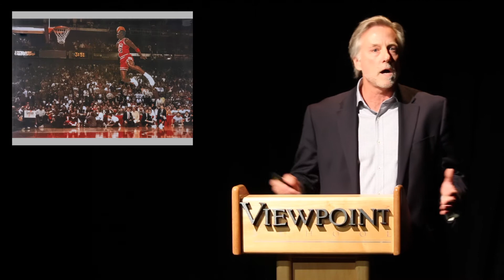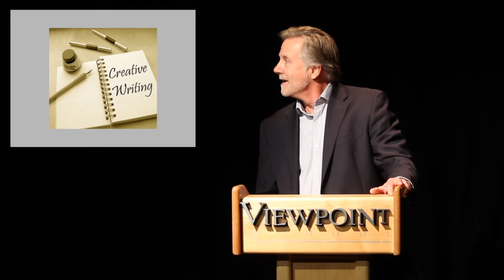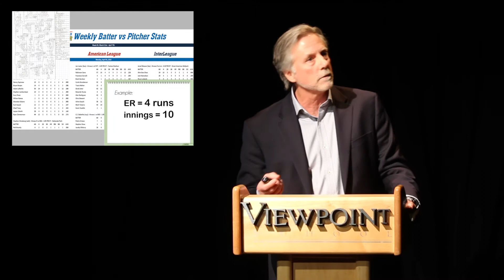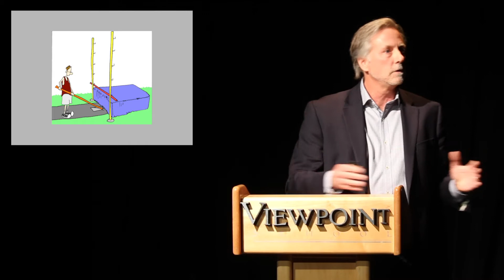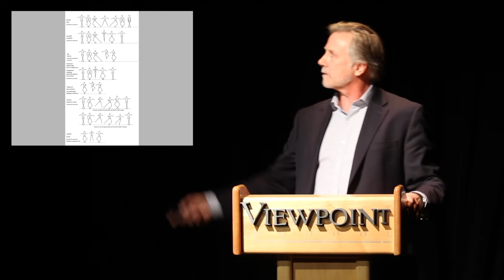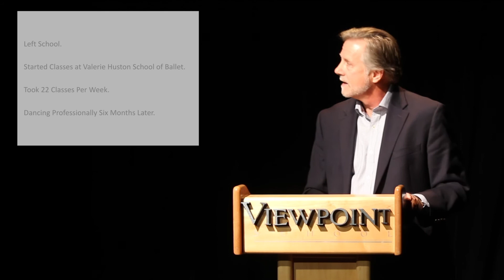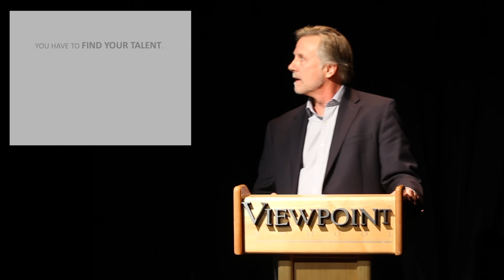5UP: Ty Granaroli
Parent Ty Ganaroli speaks about "Overachieving through Interest, Talent and Opportunity."